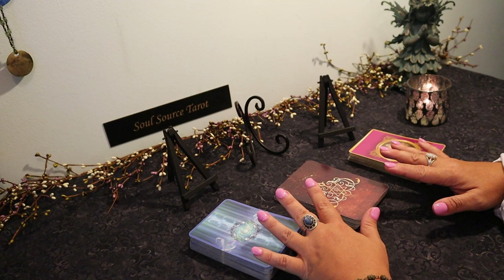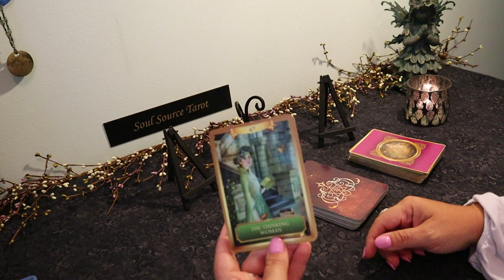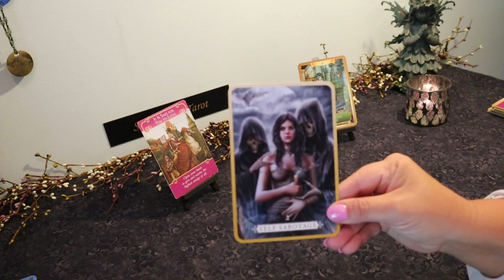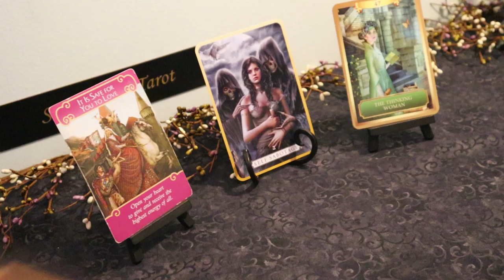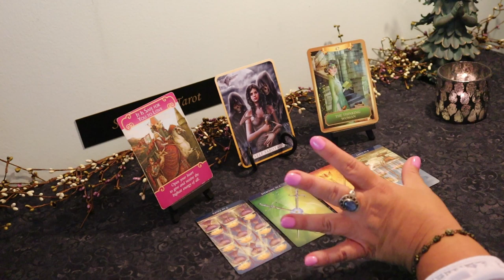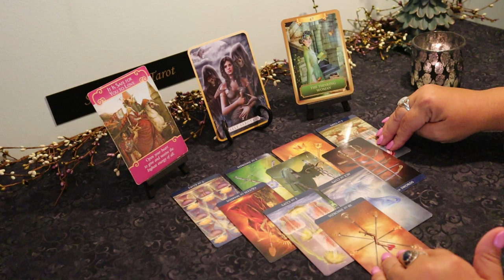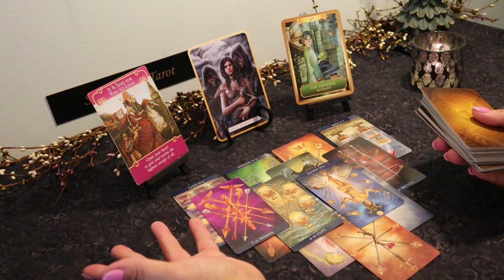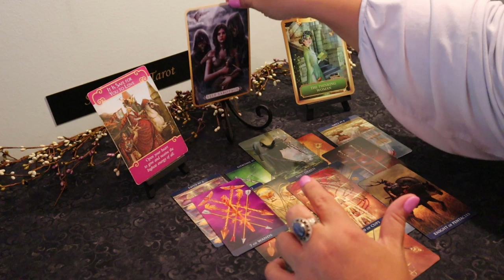Capricorn Eclipse Energy...Opportunity...July 15-31 Capricorn Tarot Reading